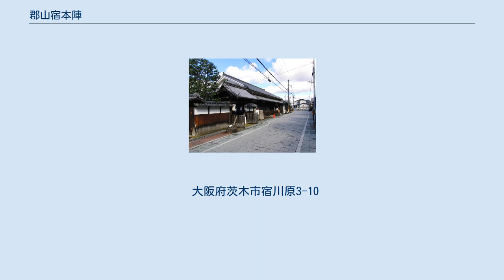郡山宿本陣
郡山宿本陣（椿の本陣） 地図 郡山宿本陣（こおりやましゅくほんじん）は、大阪府茨木市にある旧西国街道の郡山宿の本陣。
御成門脇に咲く椿が有名であったことから「椿の本陣」とも呼ばれる。
 旧西国街道（山崎道）の3番目の宿場である郡山宿にある本陣で、国の史跡に指定されている。
 旧西国街道（山陽道の一部）は古来奈良時代から重要な道として存在し、京都や奈良から西へ向かうための主要幹線道路の役目を果たしており、郡山駅宿として古来より郡山宿は栄えていたこともあり、江戸時代には京都・西宮間の街道にある5つの宿場のちょうど中間点にあるため、西国大名などの参勤交代等に郡山宿が利用されてこの本陣を利用されていた。
現在、国の史跡に指定されているが、現在も当主が在住しており、見学等については原則予約が必要（原則5名以上・10日以上前に予約）である。
なお、一般特別公開が年2回開催され、その期間は予約不要で、4人以下でも見学できる。
 本陣および脇本陣が設置され、火災等での緊急に立ち退きが必要になった時のために現在の箕面市小野原および、茨木市十日市の東西に非常立退き所を定めていた。
常時人夫30人・馬36匹が用意され、それでも不足がでた場合には、付近の村落より集められていた。
本陣の当主は代々善右衛門と称し一橋家より帯刀が許されていた。
 1696年（元禄9年）から1872年（明治3年）までの宿帳が保存されており、その概要は以下の通り。
 現地案内看板によると、｢享保3年（1718年）に類焼にあい、建物とともにほとんどの古記録が焼けてしまい、現在の建物は、享保6年（1721年）に西国諸大名などの寄付によって再建されたものです」と書かれてある。
 母屋・土蔵・茶席・納屋（牢屋兼用）などが享保6年の施設のまま現存する（2001年（平成13年）に一部改修された）。
 大阪府茨木市宿川原3-10